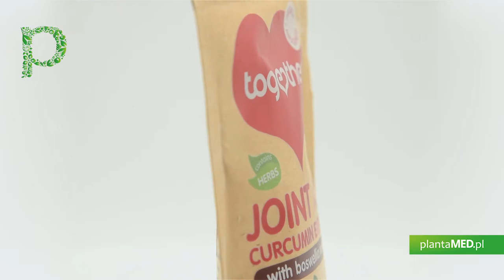Sklep plantaMED.pl poleca: Joint Aid - Boswelia + Kurkuma + Piperyna (30 kaps.) Together